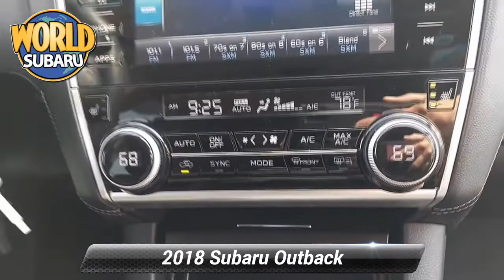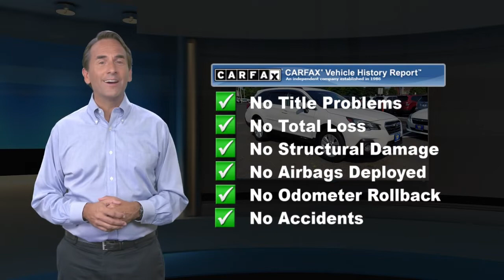Certified 2018 Subaru Outback Premium, Tinton Falls, NJ 22925LT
World Subaru

Get more for your money, ask about our world VIP program!Recent Arrival! Odometer is 17249 miles below market average! Subaru Certified Pre-Owned Certified, 17 x 7.0 Aluminum Alloy w/Silver Finish Wheels, 4.111 Axle Ratio, 4-Wheel Disc Brakes, 6 Speakers, ABS brakes, Adaptive Cruise Control, Air Conditioning, Alloy wheels, All-Weather Floor Liners, AM/FM radio: SiriusXM, Anti-whiplash front head restraints, Apple CarPlay/Android Auto, Auto-Dimming Mirror w/Compass & HomeLink, Automatic temperature control, Blind Spot Detection (BSD), Brake assist, Bumpers: body-color, Cargo Net, CD player, Cloth Upholstery, Crystal White Pearl Body Side Molding, Driver door bin, Driver vanity mirror, Dual front impact airbags, Dual front side impact airbags, Electronic Stability Control, Emergency communication system: STARLINK, Exterior Parking Camera Rear, EyeSight & BSD & RCTA & Power Rear Gate & HBA, Fog Light Kit, Four wheel independent suspension, Front anti-roll bar, Front Bucket Seats, Front Center Armrest w/Storage, Front dual zone A/C, Front fog lights, Front reading lights, Fully automatic headlights, Heated door mirrors, Heated front seats, Heated Reclining Front Bucket Seats, High Beam Assist (HBA), Illuminated entry, Lane Departure Warning & Sway Warning, Leather Shift Knob, Low tire pressure warning, Occupant sensing airbag, Outside temperature display, Overhead airbag, Overhead console, Panic alarm, Passenger door bin, Passenger vanity mirror, Power door mirrors, Power driver seat, Power Rear Gate w/Automatic Close & Height Memory, Power steering, Power windows, Pre-Collision Braking System, Radio: Subaru STARLINK 8.0 Multimedia Plus System, Rear anti-roll bar, Rear Bumper Cover, Rear Cross Traffic Alert (RCTA), Rear seat center armrest, Rear Seatback Protector, Rear window defroster, Rear window wiper, Remote Engine Starter - Key Start, Remote keyless entry, Roof rack, Security system, Smartphone Integration, Speed control, Speed-sensing steering, Split folding rear seat, Spoiler, Steering wheel mounted audio controls, Steering Wheel Paddle Shift Control Switches, Tachometer, Telescoping steering wheel, Tilt steering wheel, Traction control, Trip computer, Variably intermittent wipers, Vehicle Information Display. Subaru Certified Pre-Owned Details:* SiriusXM 3-Month trial subscription, $500 Owner Loyalty coupon & 1 year trial subscription to STARLINK* 152 Point Inspection* Powertrain Limited Warranty: 84 Month/100,000 Mile (whichever comes first) from original in-service date* Vehicle History* Transferable Warranty* Roadside Assistance* Warranty Deductible: $0CARFAX One-Owner. Clean CARFAX.25/32 City/Highway MPGAwards:* ALG Residual Value Awards, Residual Value Awards * 2018 KBB.com Best Family Cars * 2018 KBB.com 10 Best All-Wheel-Drive Vehicles Under $25,000 * 2018 KBB.com 10 Most Awarded Brands * 2018 KBB.com Brand Image AwardsAt World Subaru we believe your experience should be fast, fair and simple. We use real market data from credible 3rd parties like Kelly Blue Book so you can get a market proven price and a clear value of what your trade is worth. It's all about transparency, honesty, and integrity so you can purchase with confidence and walk away with a great deal!

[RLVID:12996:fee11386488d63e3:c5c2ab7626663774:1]